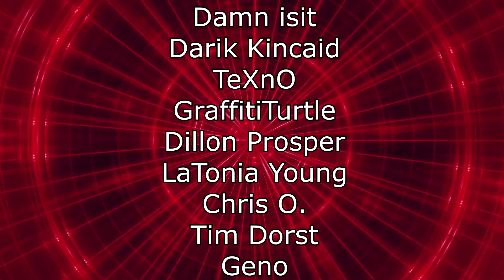Renegades React to... @TheRussianBadger - THATS WHY YO MOMMA DEAD | Totally Accurate Battlegrounds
117Jorn
Acoleyte
Adam Hart
Adam Udulutch
Adeel Javed
Aleks98
Alex Jack
Alex Santana
Alexander Lukas
Andre Bradford C Diaz
Andrew Davis
Andrew K.
Angel L Rivera Santiago
Anthony Vang
Antiskill
Arcane_Rogue
Ashley Short
Austin Nickins
BakaBread
Beffstew
Benjamin Sapp
BlueDebut
BlueRat138
Brian Evans
Caillou Escamilla
Caleb Matthew Howard
Canadian_Caesar
Captain Kohai
Catherine Thurmond
ChaosVesperia
Charles Rogue Rose
CleverWillow
Conor Fergus
Corey Costello
Dana Mario
Daniel Roden
Darksteel78
Dave Moore
Deathgrips099
Derrick Perry
Derryn Fry
Doc
douledamn
Dr. Renegade Neo
Dreamaniax
Emiraldentra
EmperorTigerstar
ERIC BARTON
Erik Phelps
Ernesto Membreno
Ethan Bergeron
Ethan Vaughn
Felix Osborn
Findel
Finnishturska87
Geno
gojulas 200
GrandBaronLudwig
Graydon Booth
Griffin Burt
Isaac Roa
Jacobus06
Jakeanator78
James Andersen
James Fernandez
James Rucibwa
James Shimo
Jay
JD
Jed Wingard
Jeffrey Maple
Jeremy Dalby
Jesse dooley
Jessica Miller
Jim Kerrigan
Joe
John Doe
John Mekjian
John O'Grady
Jon Rodriguez
Jonathan Brugger
Jonathan R.
Jonathon Forney
Jordan J
Joseph Allan
Joseph Cooper
Josh King
Joshua Fix
Justin MacFarlane
Kay Scruton
kevin auld
kirbydance
Landon LeDoux
Lauren hunt
Leemaths
Lin Nguyen
Locus Coeruleus
Logan Wajer
Louis Heimansohn
Ludacris* Life*
Luis Henriquez
Luis Longo
Luis Soriano
Macon Gallon
Matt Way
Matthew Knudsen
Matthew Kwaske
Megabit
Megan Andrews
Melody Richardson
Michael Pollart
Michael Ryan Jones
Micheal Foster
Mighty Snake
mmk
MrValdac
Myles Harris
Mystique Meredith
Nicholas Cramer
Nicholas Wilhelm
Nicole Davis
Nicole Nishida
Nikola Bittner
NohrianChum
Omega Sirius
PaidBill
Pan Samu
Philip Munoz
Phillip J Smith Jr
PotterBrony
Random Pledger
RedSteelMoss
Rerekura mataamua
Richy
Robert Smith
Roderik Groenwold
Rodney warnock
Rogelio
ryan anderson
Ryan Simpson
sal online
Sam Phelps
Scott A. Williams
Sentinel Wyvern
Serena Avalar
Seth Bertram
Shelby Atkinson
Shugadonk
skrimm
Skye
Supermonaman
The Alchemist
TheLoneWolf43
TheRickson
Thezion1111
Thiago Anjos
Thomas Martin
Timothy James Halfpenny
Tobias Gladden
Travis Tierney
Trey
UlvfraNord
Will Kaun
Windwalker57
Yaroslav Gorbal
yessircicero
Zakooma
Zeebox10
Zyxkafex